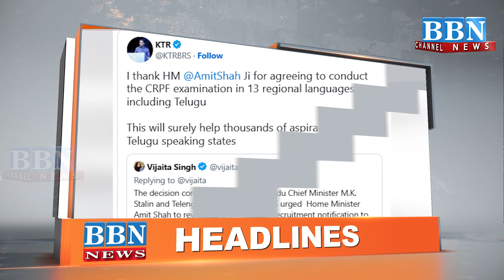HEADLINES | 15th April 2023 | BBN NEWS